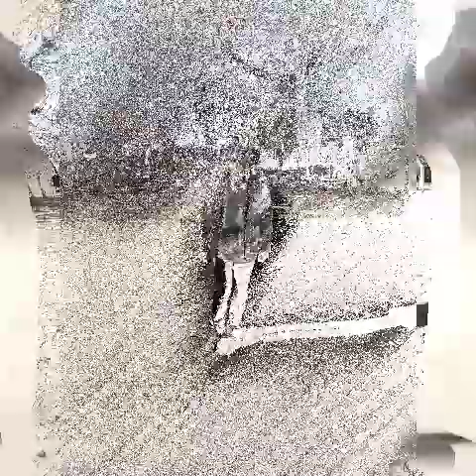20 април 2021 г.